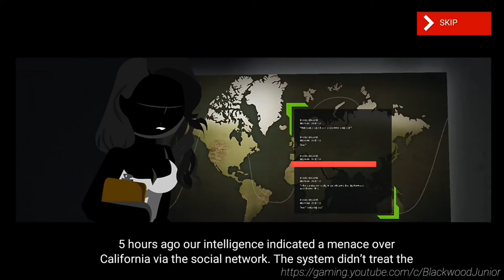Stick Squad 2 Walkthrough Gameplay Mission #1 - 5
#1 - Wasting Bullets
#2 - Cold Wind
#3 - Hang Man
#4 - Hit The Wall
#5 - Changing Politics